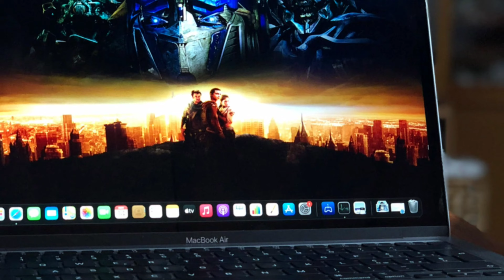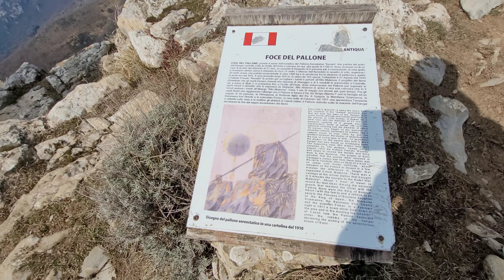Monte Matanna & Foce del Pallone - Alpi Apuane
Voglio Ringraziare Alessandro e Luis per avermi Portato questa Mattina in una Zona a me sconosciuta ,mai visitanta e devo dire Figata Allucinante !!
inoltre siamo anche passati dalla Foce del Pallone ,cioè: La Foce del Pallone si trova nel comune di Stazzema, nel cuore delle Alpi Apuane. Da questo luogo di può ammirare un bellissimo panorama su tutta la costa, con lo sguardo che nelle giornate di cielo limpido può estendersi dalle montagne al mare.